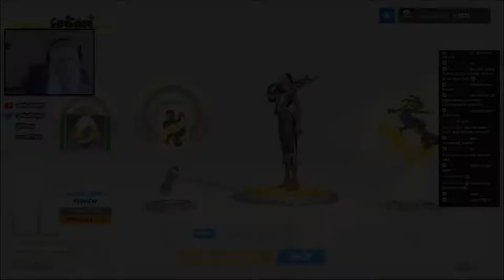Overwatch emotions #2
Second overwatch montage, any feedback appreciated :)